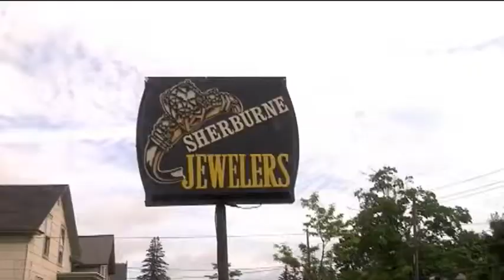Sherburne residents begin to recover from flooding